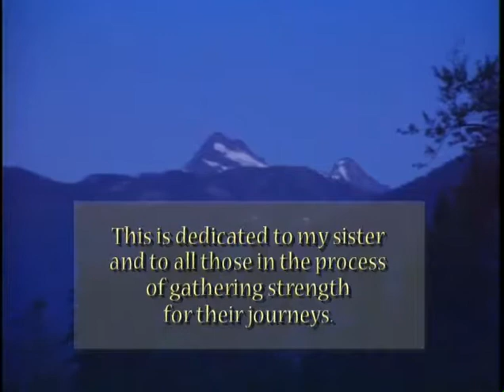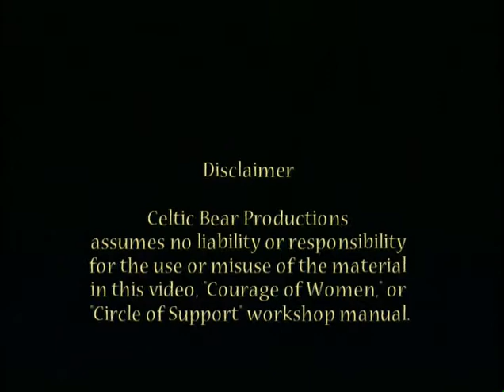COURAGE OF WOMAN; Walking Beyond Domestic Violence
Courage of Women documentary follows five women on their path to healing.  This film does not focus on the abuse, but the strength, resilience and courage each found in leaving and forging a new and healthy life for themselves, and their children.

Filmed in the wilderness of Kootenay, British Columbia, Canada, Hiking through grizzly bear habitat is a power metaphor for the women facing their fears and walking into the unknown as they leave their abusive relationships. Celtic Bear Productions, 2002, Independent.